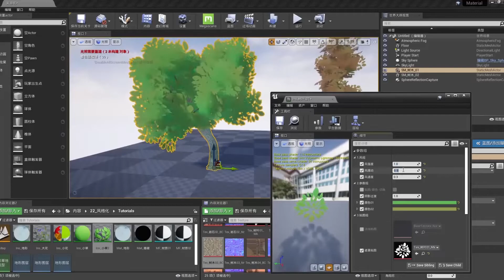【$25】Materials Creation for Stylized Environment in UE4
Materials Creation for Stylized Environment in UE4 by our tutor Meow
This course is suitable for beginners who are familiar with modeling, mapping and Photoshop
This course covers the workflow of creating realistic material and stylized material
With 44 lessons, you can learn the skills of creating scenes in Unreal Engine 4